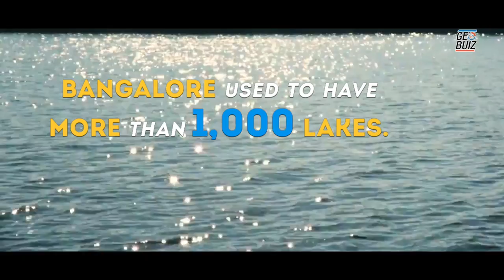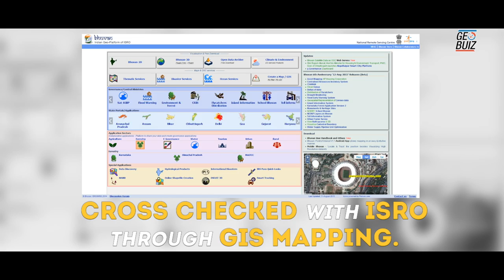ISRO to find new lakes in Bangalore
ISRO will look for new water bodies in Silicon Valley of India.

Bangalore used to have more than 1000 lakes,
 The number has come down to 478 now.

Rapid urbanization and pollution led to the loss of lakes in the city.

Bangalore lakes are inundated with sewage and toxic waste.

And just about a year ago, dead fishes surfaced in Ulsoor Lake, another popular water body in the city.

ISRO and Karnataka Lake Conservation and Development Authority have joined hands to find and restore old lakes.

Over the course of the next three months, the Karnataka Lake Conservation and Development Authority (KLCDA) with the help of ISRO, will be searching for undiscovered lakes.

The mission is a follow-up to an inventory of lakes by the Environmental Management and Policy Research Institute.

The institute has used revenue maps, topo sheets and satellite images for the data.

Existing data will be cross-checked with ISRO through GIS mapping.

With ISRO’s advanced technical support, more water-bodies in the city may be discovered, and also saved.